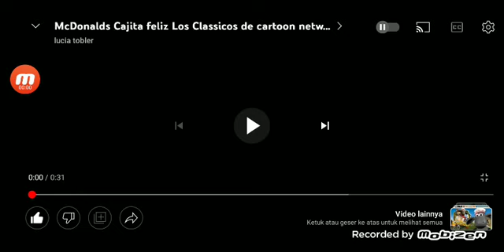McDonald's happy meal commercials classic cartoon network buddy